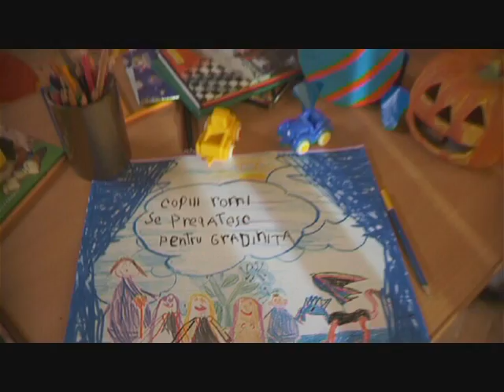Copii rromi se pregatesc de gradinita